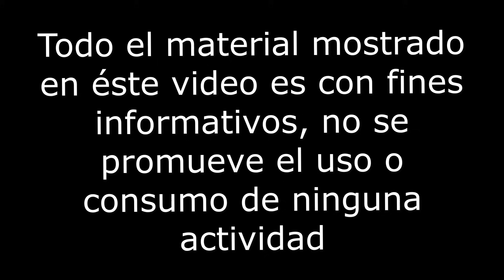TE ENSEÑO LA FABRICA DE SUDADERAS EN EL CENTRO De CDMX PERSONAJES SUPER HÉROES TALLAS JUMBO!!!